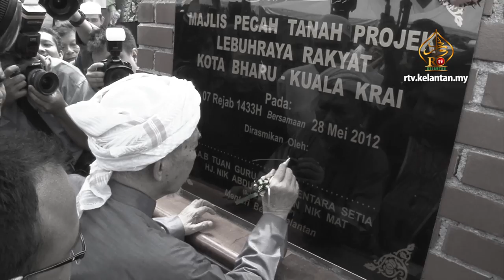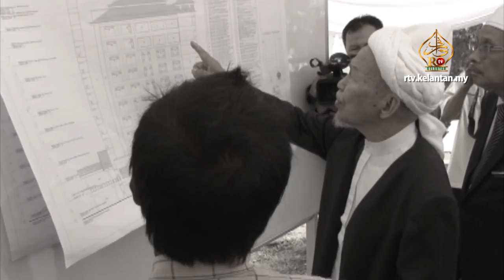Tok Guru Dalam Kenangan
Mursyidul Am PAS, Dato’ Nik Abdul Aziz Nik Mat telah kembali ke rahmatullah sekitar jam 9:40 malam pada 12 Februari lepas di kediamannya di Kampung Pulau Melaka.

Pemergian Murabbi Ummah ini sukar untuk dicari ganti dan merupakan satu kehilangan yang besar bagi rakyat Kelanta khususnya.

TGNA dilahirkan pada tahun 1931 di Pulau Melaka, Kelantan. Beliau merupakan anak kedua daripada sembilan adik beradik dan merupakan seorang bapa kepada sepuluh cahaya mata.

TGNA mendapat pendidikan awal di sekitar Kelantan dan Terengganu yang kemudiannya melanjutkan pelajaran di India pada tahun 1952 serta mendalami ilmu tafsir al-quran di Lahore, Pakistan pada tahun 1957.

Beliau juga berkelulusan Sarjana Muda Pengajian Bahasa Arab dan Sarjana Perundangan Islam dari Universiti Al-Azhar,Mesir. TGNA pernah berkhidmat sebagai seorang guru di sekolah menengah agama.

Pada  1967, beliau mendaftar sebagai ahli PAS sehingga dilantik sebagai Ahli Parlimen Pengkalan Chepa. Nik Abdul Aziz mula memegang jawatan sebagai Menteri Besar Kelantan sejak tahun 1990 sehingga 2013.

Selain gagasan Membangun Bersama Islam yang dibawa oleh pemimpin yang disegani ini, beliau turut menjadi idola dan ikon kepada ramai rakyat di negara ini tanpa mengira parti dan politiknya.

Beliau juga merupakan salah seorang pemimpin Islam yang paling berpengaruh di dunia ini.

Semoga rohnya dicucuri rahmat dan ditempatkan di kalangan para syuhada dan solehin.